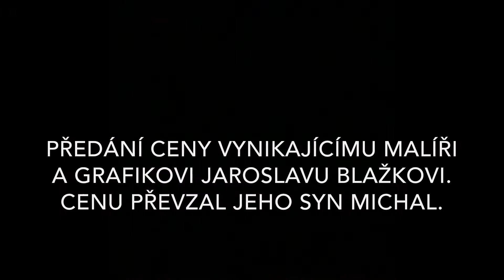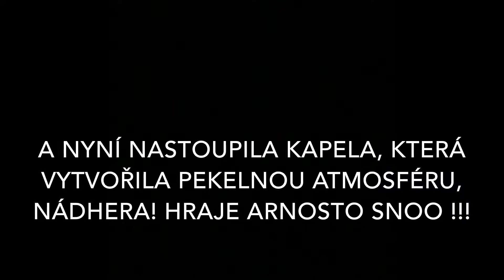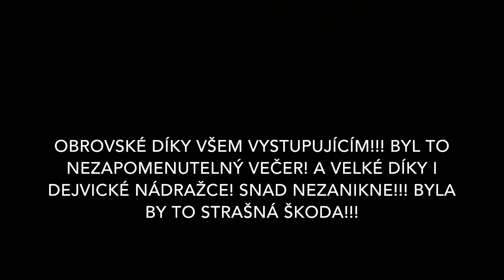Nezapomenutelný konec pochodu pro monarchii 2019: Petr Placák, cena J. Blažkovi + ArnoSto Snoo